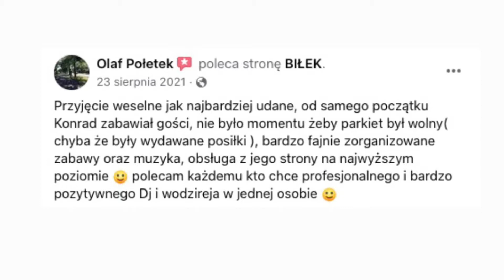Wesele Częstochowa | BIŁEK DJ l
Obsługując wesela wcielam się w rolę DJ, wodzireja, konferansjera, animatora, a nawet koordynatora, który dba i czuwa, aby plan wesela był realizowany zgodnie z ustaleniami.

Cena jest kwestią bardzo indywidualną i na ostateczną cenę ma wpływ m.in:
- data imprezy;
- miejsce imprezy;
- czas trwania;
- orientacyjna liczba uczestników.

Napisz lub zadzwoń i porozmawiajmy o twojej imprezie.

Pozdrawiam,
BIŁEK DJ